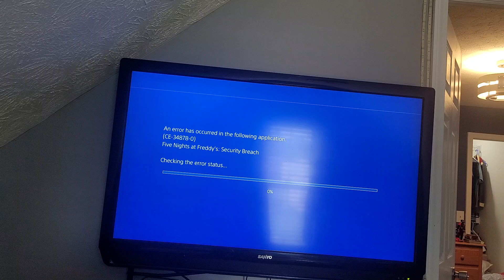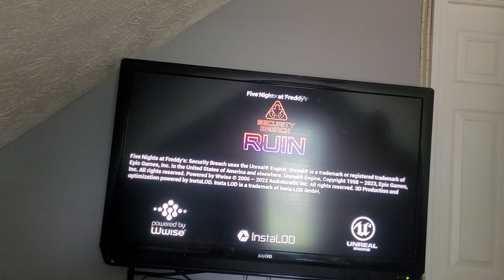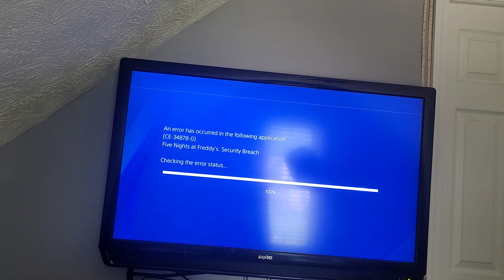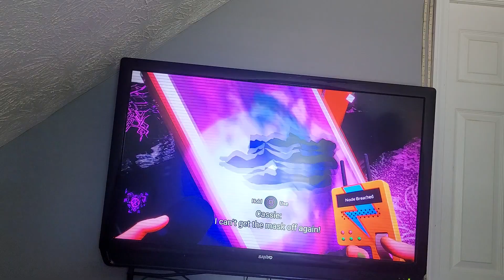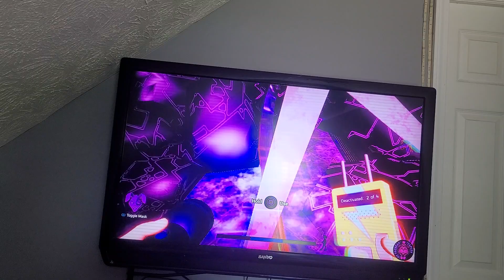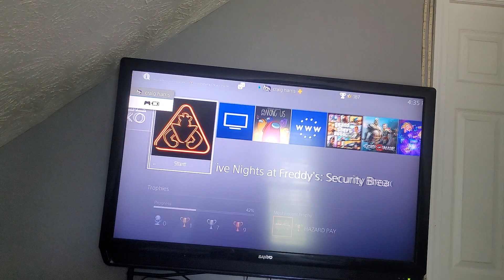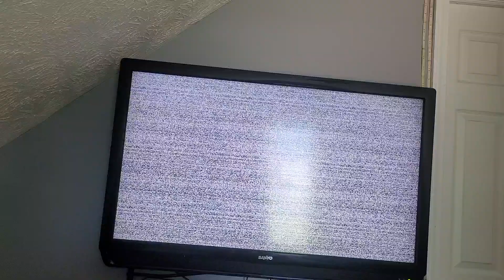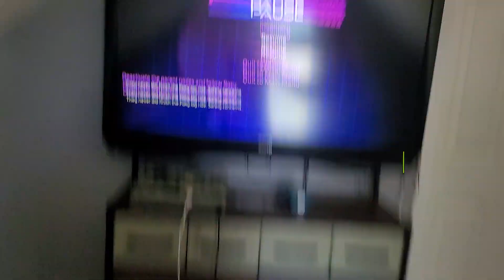Monty dies / PRINCIPAL AND BALDI PLAYS FIVE NIGHTS AT FREDDYS SECURITY BREACH RUIN DLC PART 4